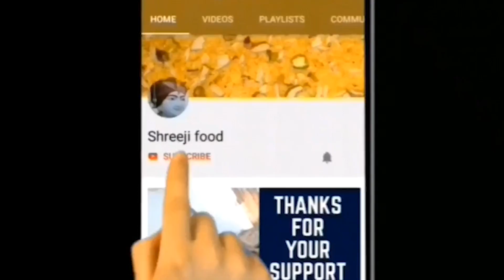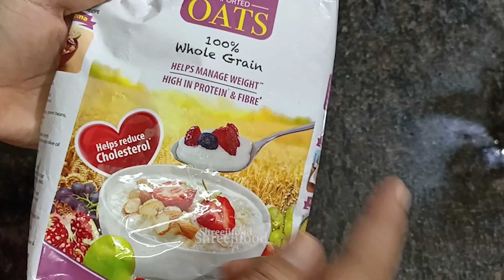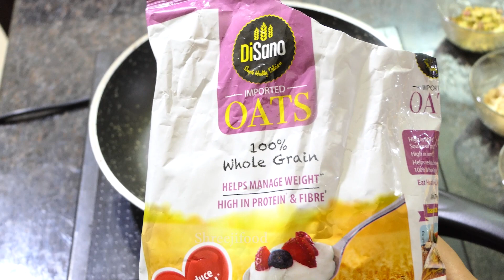આ ગણેશચતુર્થી પર બનાવો બે પ્રકારની ખાંડ વગરની હેલ્ધી મીઠાઈ । Modak | Ladoo | Shreejifood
DISANO Oats, High in Protein & Fibre , 1Kg

AGARO Marvel Personal Blender 1000W

For Modak :
stuffing :
2 cup fresh grated coconut
1/2 cup jaggery
1 tbsp pure ghee
3 tbsp badam
2 tbsp kaju
3 tbsp pistachio
pinch of nutmeg powder
1/2 tsp cardamom powder
1/2 cup oats powder

For outer layer :
1 cup rice flour
1 + 1/4 cup water
pinch of salt
1 tsp oil

Oats dry fruit laddu :
1 + 1/4 oats
3 tbsp badam
2 tbsp kaju
3 tbsp pistachio
pinch of cardamom powder
1/2 cup jaggery
2 tbsp water
pure ghee
pista powder

# Shreejifood App link :
# Android App :

 shreejifood recipes

Buy product online :
4 burner gas stove
Agari mini chopper